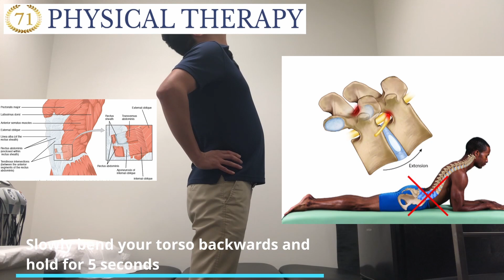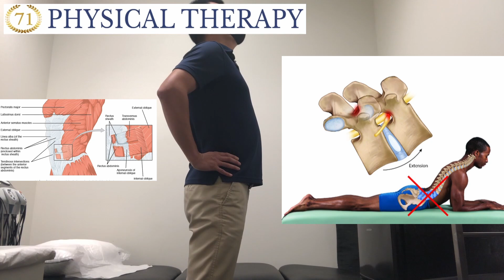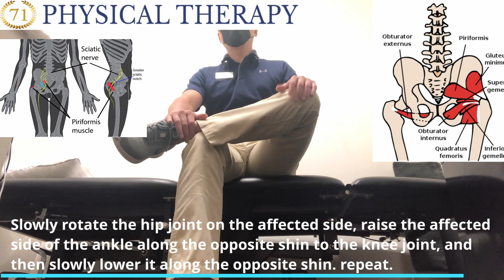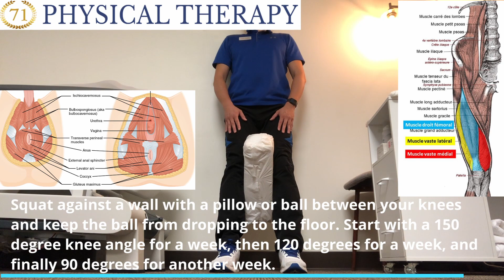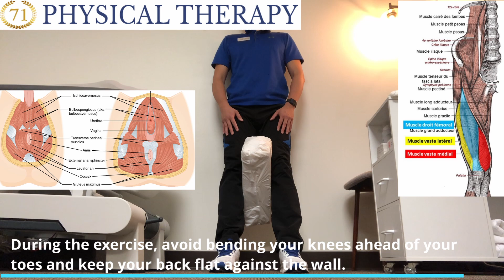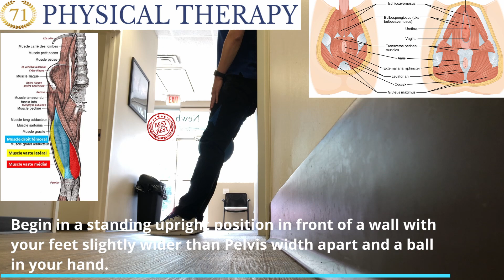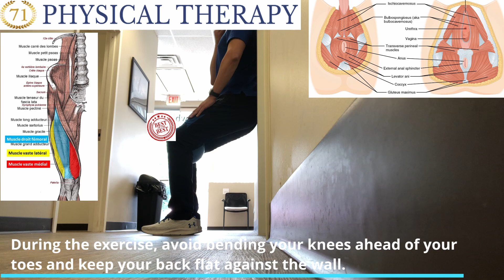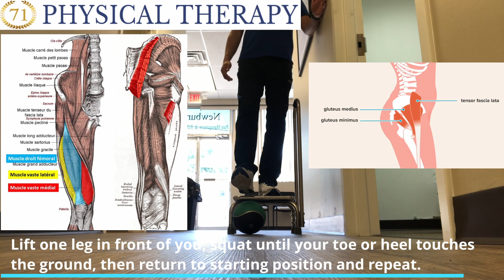4 Major Exercises of Sciatica/Lumbar Radiculopathy/Low Back Pain - Level 7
Sciatica/Lumbar Radiculopathy/Sciatica exercise/Lumbar Radiculopathy Exercise/Sciatica self-treatment/ Lumbar Radiculopathy self-treatment Level 7 of self-treatment / Low Back Pain. This video is Level 7 of Sciatica exercises programs and a step-by-step explanation of how to do self-treatment for Sciatica (Lumbar Radiculopathy) patients with mild symptoms using a therapeutic approach. If the symptoms are more than moderate level like pain scale is over 6 out of 10, it is recommended to see a Doctor of Physical Therapist after receiving a more precise and detailed diagnosis through an Orthopedist or Neurologist.